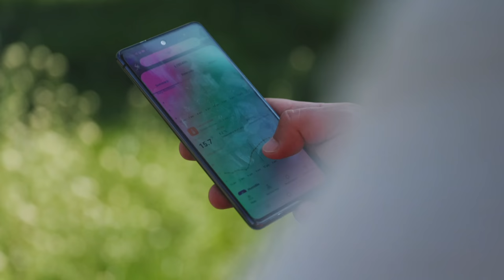Agrivoltaïsme : première en grandes cultures (agriculture photovoltaïque)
L'agrivoltaïsme, c'est produire de l'électricité, tout en continuant à cultiver sur la même parcelle : de l'agriculture et du photovoltaïque. Comment est-ce possible ? En grandes cultures comme en maraîchage, élevage et viticulture ? Dans cette vidéo, je rends visite à Sylvain, qui est le premier agriculteur à expérimenter un système d'ombrières photovoltaïques au-dessus de grandes cultures (soja, blé, orge, colza) en Haute-Saône.

Cette centrale agrivoltaïque TSE produit aujourd'hui 2,4 MWc (mégawatt crête, c'est-à-dire en conditions normales d'intensité lumineuse et de température) grâce à des panneaux photovoltaïques suspendus à 5 mètres de hauteur, au-dessus d'allées de 27 mètres de large. La quasi-totalité des engins agricoles peut ainsi continuer à circuler au-dessous. Mais l'ombre portée par les panneaux ne nuit-elle pas aux rendements ? Et quel est l'impact de cette installation d'agrivoltaïsme sur le paysage et l'environnement ?

En vous abonnant à la chaîne, vous rejoignez aussi la communauté de celles et ceux qui savent que l’agriculture est porteuse de solutions, pas seulement de problèmes.

00:00 premier projet agrivoltaïque en grandes cultures
00:51 profil de l'exploitation agricole
01:02 chantier de la centrale agrivoltaïque
01:30 gestion des panneaux solaires
02:07 cultures sous panneaux solaires
02:50 agrivoltaïsme et engins agricoles
03:27 rendement sous panneaux solaires
04:00 interview Xavier Guillot, ingénieur TSE
04:40 ombre sur les cultures
05:15 bénéfice pour l'agriculteur
05:36 coût de la station agrivoltaïque
05:56 subvention PAC et agrivoltaïsme
06:44 définition agrivoltaïsme
07:12 méthanisation et production d'énergie
07:54 investissement de l'agriculteur
08:27 revenus de la ferme
08:58 agriculture et production d'énergie
09:19 réaction et attente sociétale

« Tous Terriens ! » est une série indépendante, fruit de mon engagement de citoyen et de journaliste pour une information à la hauteur des enjeux environnementaux et sociétaux. Cette vidéo est auto-financée.

Auteur et montage :
Pierre Girard

Rédaction et caméra,
traduction et sous-titrage (FR/EN/DE) :
Geoffrey Schöning